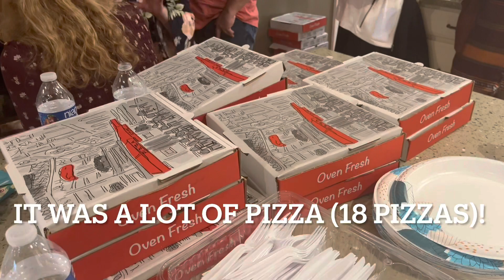SSBP Christmas party - Spencer’s Pizza - Abington Ma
We ordered Spencer Pizza for our Christmas party because not only do they make a pretty good south shore bar style pizza, they do catering trays of chicken fingers and salads. They also happen to be 5 minutes from my house for an easy pickup! Everything was good and everyone agreed that they make a “Pretty Good” South Shore Bar Style Pizza! Everything was hot and ready for our 2pm pickup!